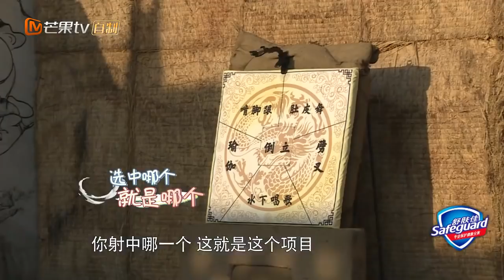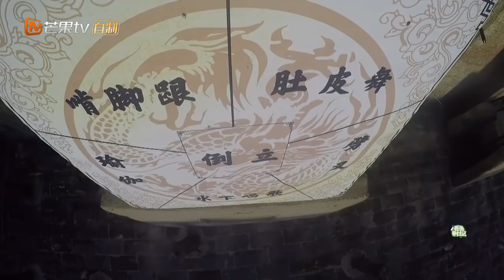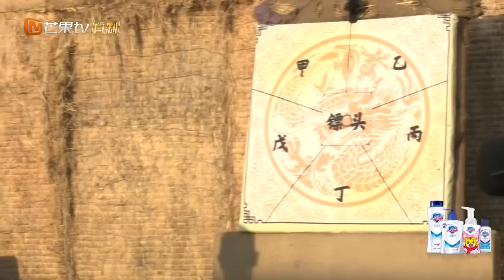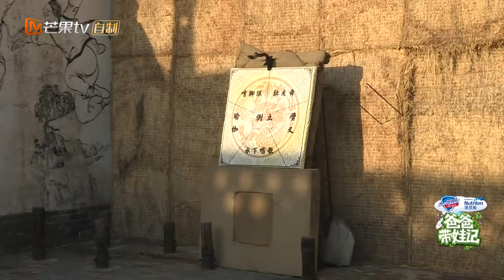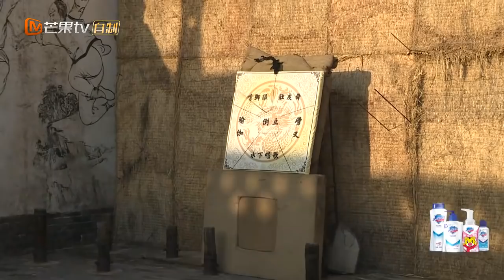《爸爸带娃记》邓伦带娃记 第4期：小山竹化身“楚乔”迷妹 邓伦“另类”箭术笑翻众人 Dad Where Are We Going S05 Documentary【湖南卫视官方频道】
更新时间：每周四抢先版、每周五完整版

简介: 大型亲子真人秀《爸爸去哪儿》暖心回归，第五季的帅气爸爸和可爱萌娃带来全新阵容与玩法。
本季嘉宾阵容：吴尊和女儿NeiNei儿子Max、陈小春和儿子Jasper、杜江和儿子嗯哼、刘畊宏和女儿小泡芙、邓伦与素人萌娃小山竹。